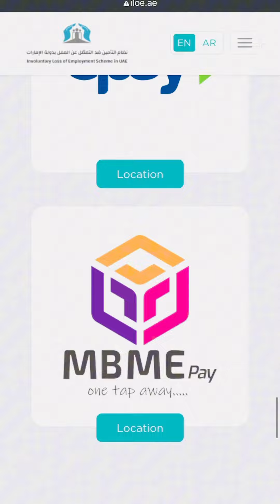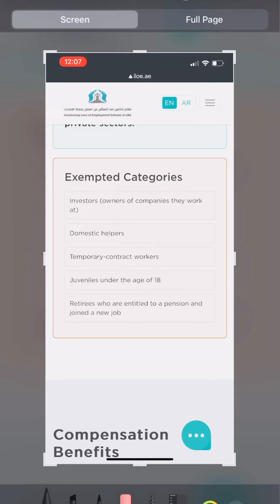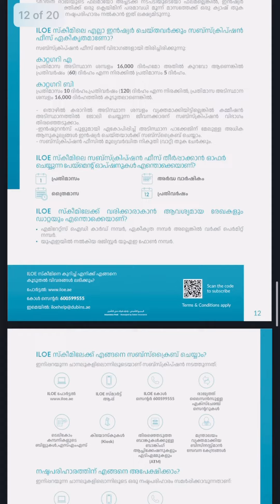UAE യിൽ ആണോ ജോലി ?Sep 30 ന് ഉള്ളിൽ Unemployment Insurance എടുത്തില്ല എങ്കിൽ 400 ദിർഹം fine.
തൊഴിൽ നഷ്ട ഇൻഷുറൻസ് എടുക്കാത്ത ആളുകളിലേക്ക് വേഗം ഈ വാർത്ത എത്തിക്കുക